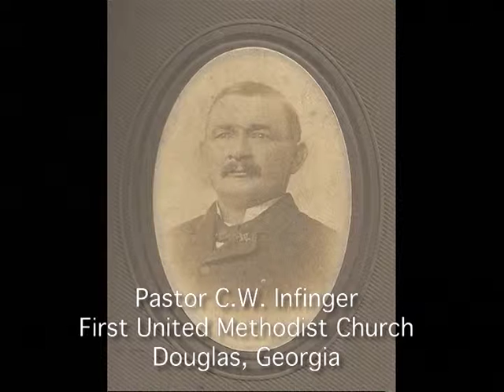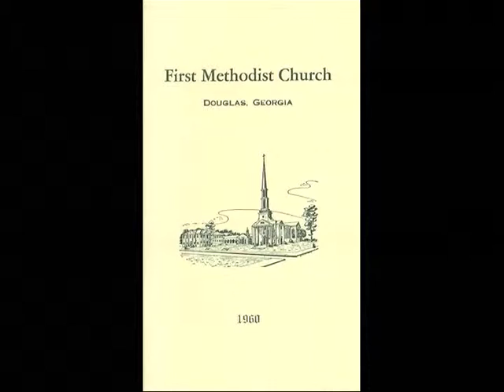Our Heritage Show, November 2, 2015, Part 2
A monthly show featuring local history of Douglas and Coffee County, hosted by Carol Morgan, President of the Coffee County Historical Society.